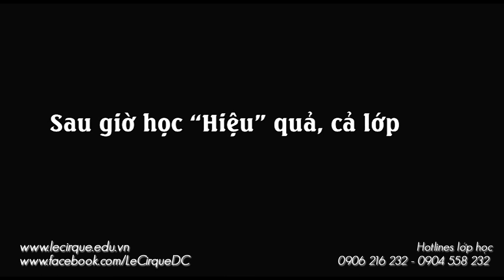Học viên nghĩ gì về Le Cirque Dance Studio ? (Part 1)